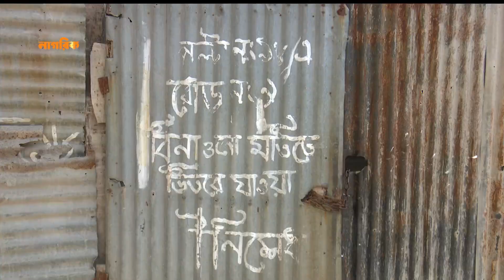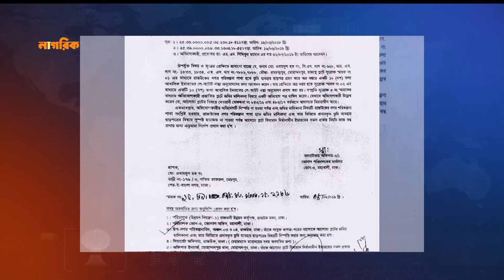ইন্সপেক্টরের দখলে মুক্তিযোদ্ধার জমি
রাজধানীর মোহাম্মদীয়া হাউজিংয়ে ক্ষমতাবান ট্রাফিক ইন্সপেক্টরের দখলে মুক্তিযোদ্ধার জমি। রাজউকের দুর্নীতিবাজ চক্রের সহায়তায় হোল্ডিং নম্বর পরিবর্তন করে অবৈধভাবে গড়ে তোলা হচ্ছে  ১০ তলা ভবন। এসবের নাটের গুরু পুলিশের ট্রাফিক ইন্সপেক্টর ওবায়দুল।

This product is copyright of Nagorik News.

Nagorik TV is the most popular Bengali language TV channel in Bangladesh that offers unbiased & comprehensive news and entertainment programs.

*** ANTI-PIRACY WARNING ***
This content is Copyright to Nagorik News. Legal action will be taken against those who violate the copyright of the following material presented!

Please avoid other methods of copying or duplicating the video, and help us support anti-piracy measures in any way you can. Thank you - Team Nagorik TV News